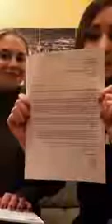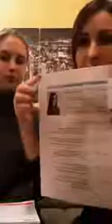прямой эфир @hallo.deutsch 11.2.2019